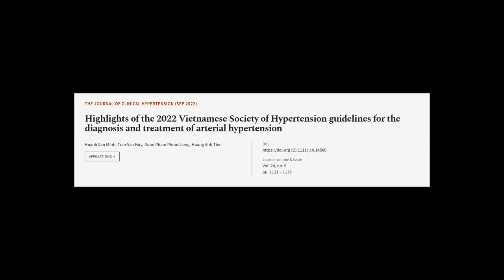Highlights of the 2022 Vietnamese Society of Hypertension guidelines for the diagnosi... | RTCL.TV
### Keywords ###

### Article Attribution ###
Title: Highlights of the 2022 Vietnamese Society of Hypertension guidelines for the diagnosis and treatment of arterial hypertension
Authors: Huynh Van Minh, Tran Van Huy, Doan Pham Phuoc Long ,and Hoang Anh Tien
Publisher: Wiley
DOI: 10.1111/jch.14580

### Video Timestamps ###
0:00:00 - Summary
0:01:26 - Title
0:01:33 - Tail
0:01:37 - End